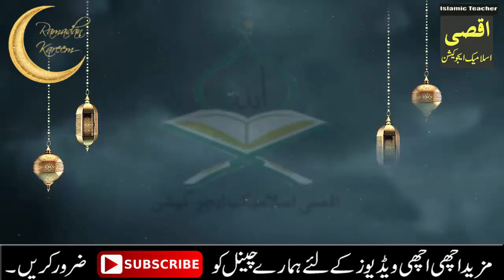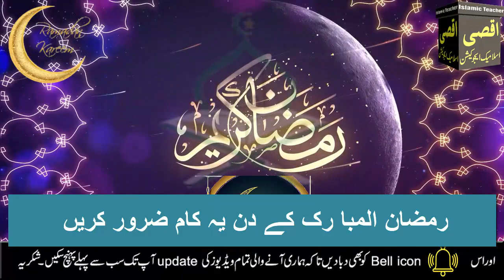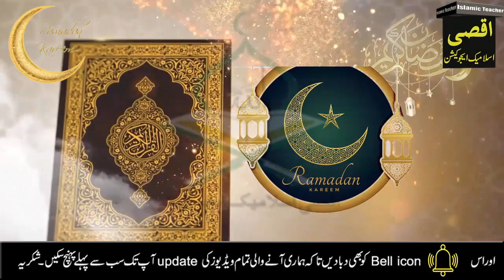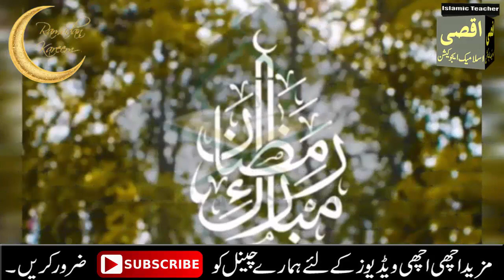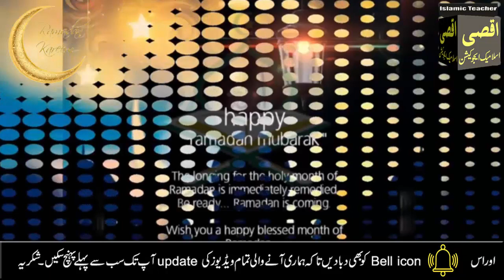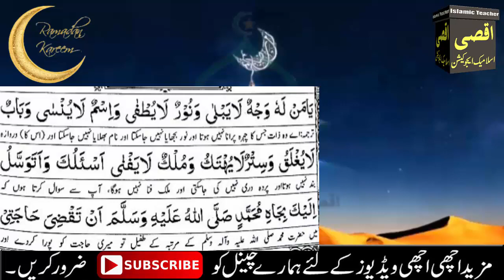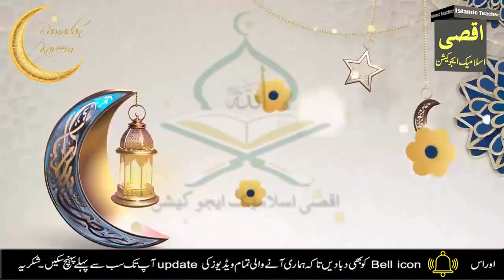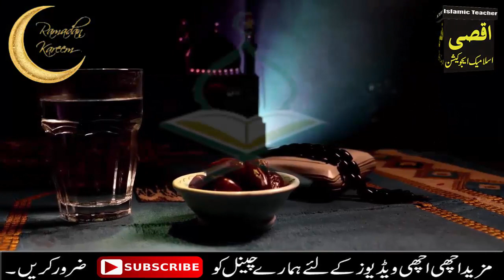Read these Qurani Words On 8 Ramadan 2022,then its miracle is that your every dua will be accepted